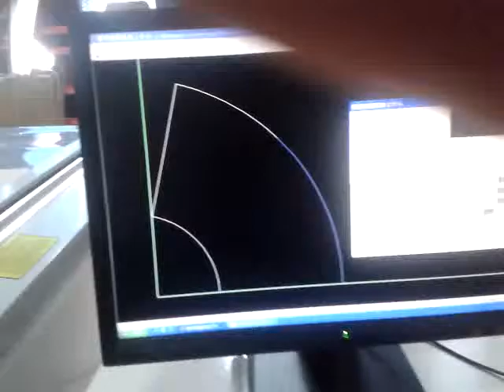fabric cutting machine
1. cutting 15mm thickness corrugated boards,coroplast,foam, pp corrugated
2. V cut reboard xboard honeycomb
3. cutting 3mm thickness solid boards
4.Support half kiss through whole cutting,creasing/score and pen drawing plotting direct onto material
read the attachment for the video,quotation and picture.